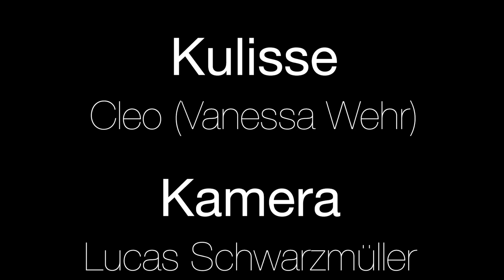10 Dinge, die Lehrer nicht bei Arbeitskorrekturen tun sollten (Andersons Knigge)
10 Dinge, die Lehrer nicht tun sollten, wenn sie Arbeiten korrigieren.